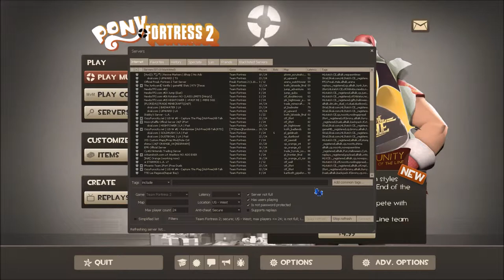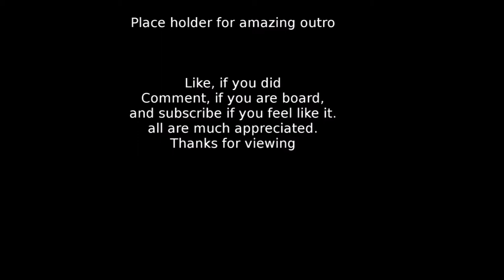tf2 with Squirel-Scots-kiirm EP1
some TF2 game play with the speical voice of Squirel-Scots-kiirm.

not much more to be said other than i was goofing around and playing tf2